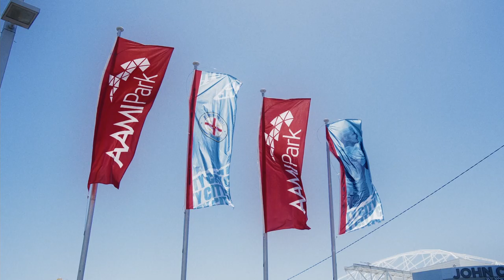Off The Field & Behind The Curtain | AAMI Park